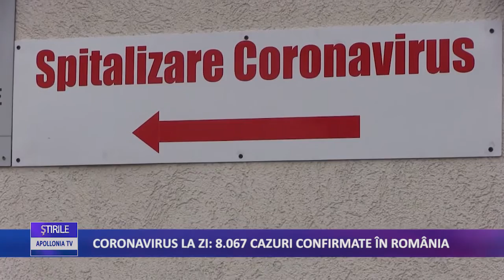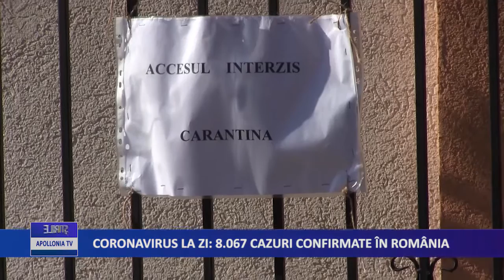8067 de români sunt infectați cu COVID-19